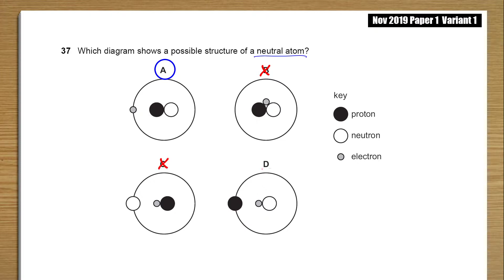2019 Nov P1 V1 q37